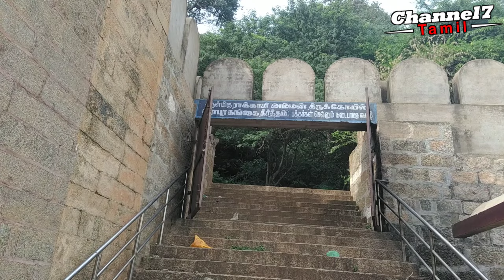முத்தரையர் மன்னர் கட்டிய அழகர் கோவிலுக்கு பாண்டியர்களும் நாயக்கர்களும் செய்த திருப்பணி